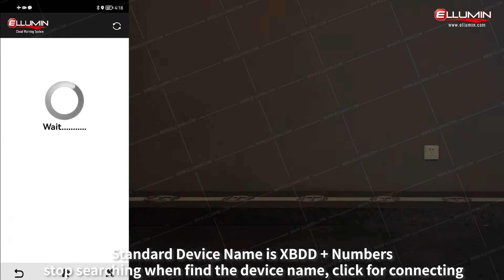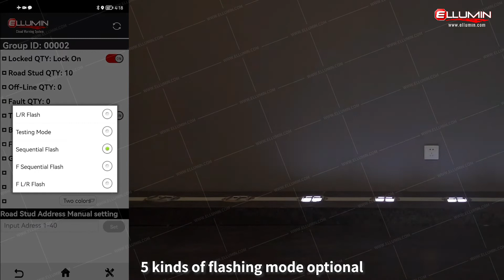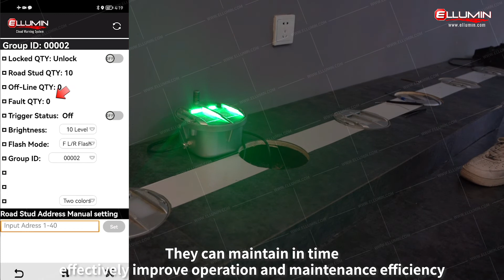Ellumin One Cable Control Embedded Road Stud Cable Power Type